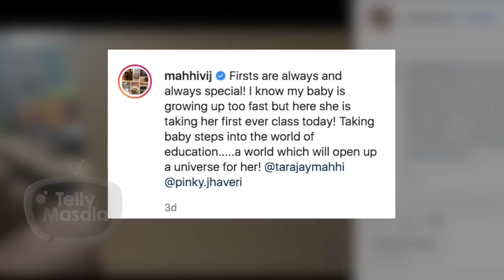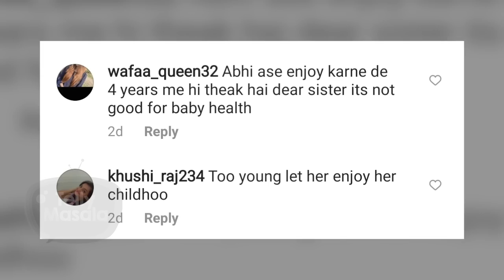Mahhi Vij Brutally Trolled For Sharing Tara's Schooling Video | Watch To Know Why ?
Mahhi Vij is one easy target for trolls to troll her for no reason and this time again she is being troll for sharing daughter Tara's schooling video as she takes the first step towards the world of education.